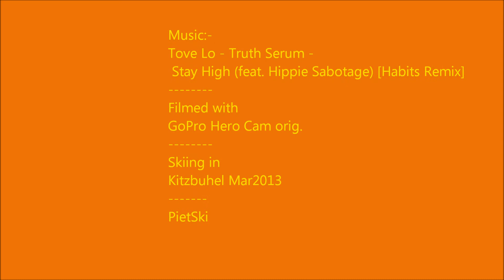Kitzbuhel 2013 Powder skiing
Sking Kitzbuhel Powder 2013 Austria with the GoPro.
Enjoy. ski fast..remember speed is your friend...
PietSki101